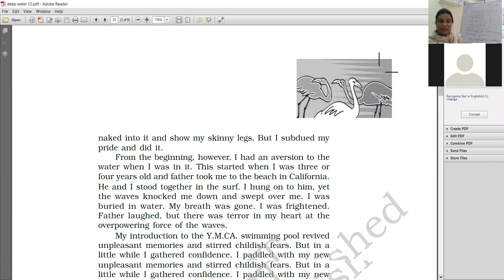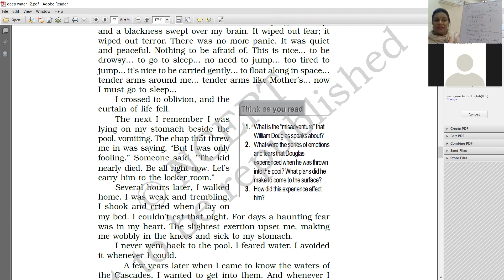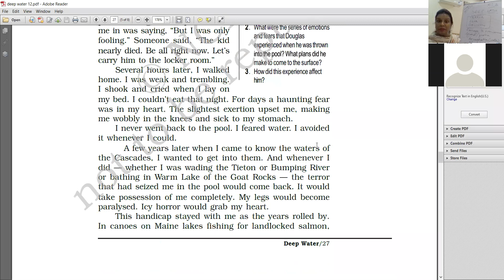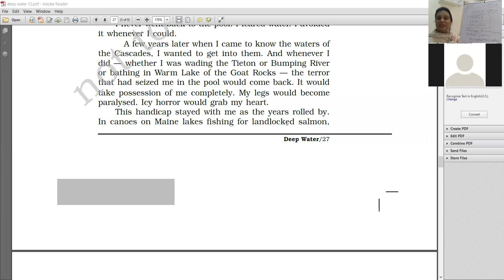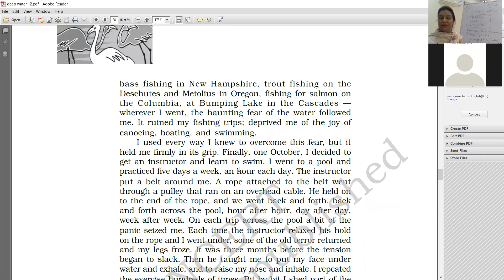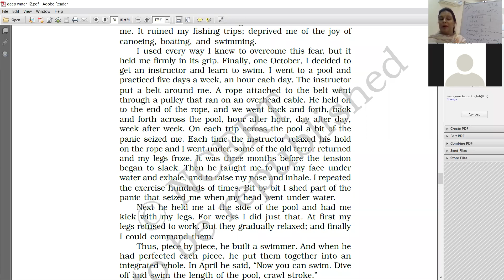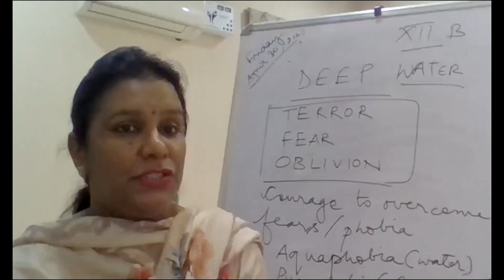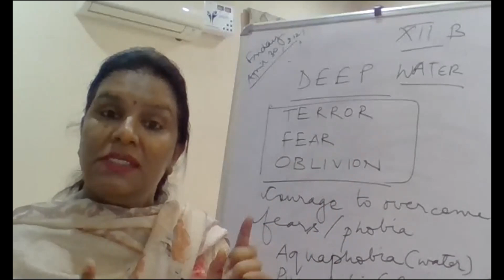CLASS 12B ENGLISH 30 APRIL